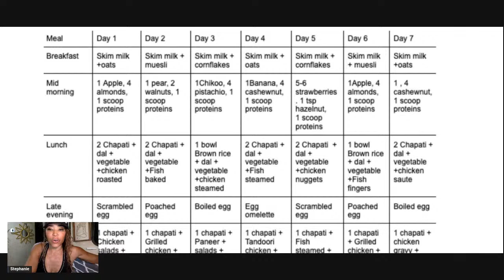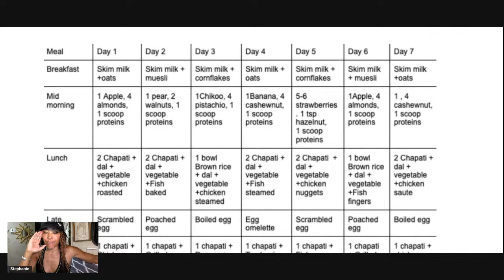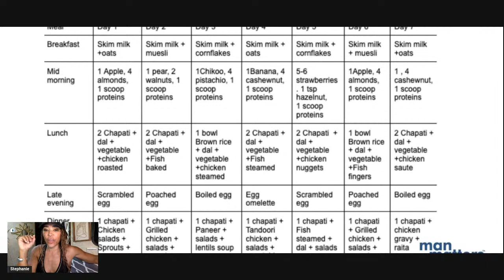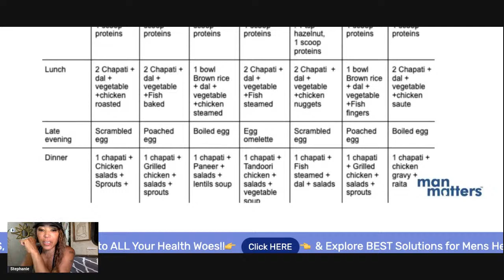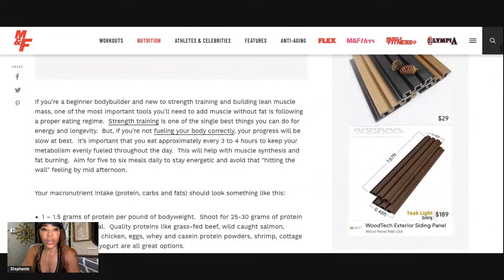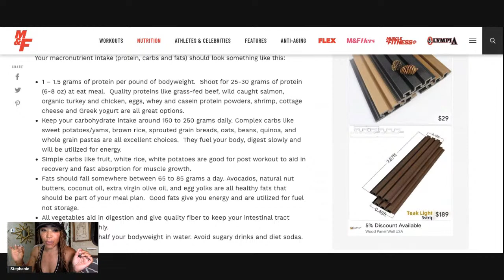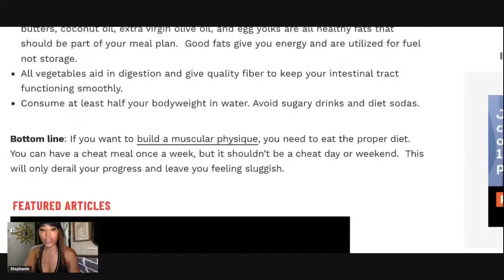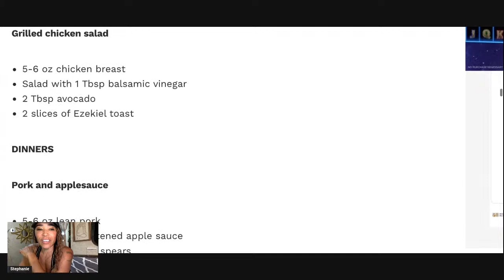BODY BUILDER DIET VS KETO DIET - For Top Body Results